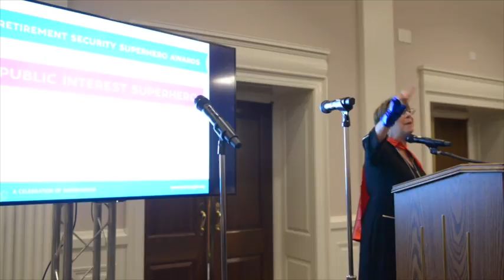The Pension Rights Cener 40th Anniversary: The Happy Sponsor Blues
At the Pension Rights Center's 40th anniversary event, we honored individuals who have made outstanding contributions to retirement security.

The Happy Sponsor Blues was performed by Celeste Crenshaw, Debra Tidwell, and the Burnett Thompson Trio.

Video produced by Kate Patterson.